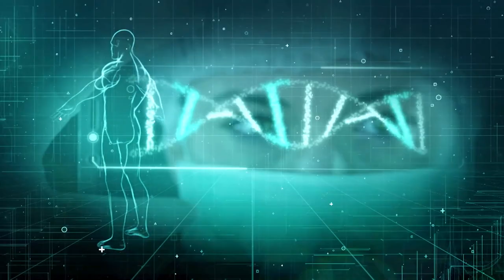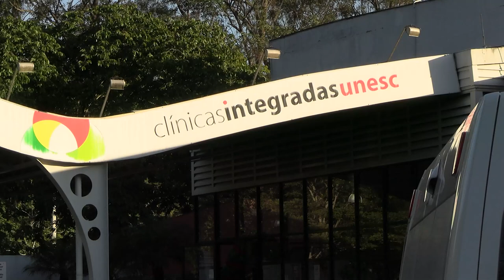PGM 199 - Nossa Saúde - Doenças reumáticas e como prevenir - 06/02/23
Doenças reumáticas são crônicas, mas é possível prevenir.

As doenças reumáticas mais frequentes na população e o impacto na vida dos pacientes e para a sociedade são o assunto do Nossa Saúde, que entrevista o médico catarinense Ivanio Alves Pereira, reumatologista, diretor Científico da Sociedade Brasileira de Reumatologia (SBR). Ele explica que mesmo se tratando de doenças crônicas, é possível prevenir as
doenças e amenizar sintomas. E ainda, o serviço em saúde gratuito oferecido a pacientes do SUS com fibromialgia em ambulatório da Universidade do Extermo Sul Catarinense. A apresentação é de Rafaela Arns.